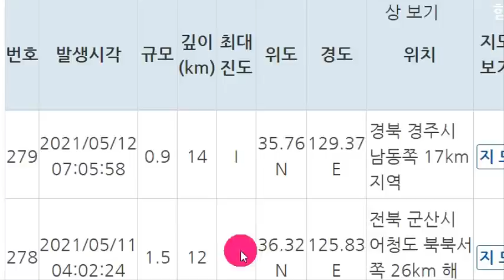홋카이도에서 도쿄까지 대폭발!속보! 일본 이와테현 연속 강진!후지산폭발 도쿄 수도직하지진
📢BGM
✔Track - HOMI - Frost virus